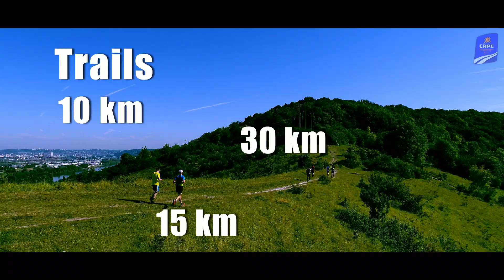Teaser LA GALOPEE 2018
La Galopée est un des plus grands Trails de la Région avec + de 1100 participants. Étape du "Trail Tour Normandie", La Galopée rassemble les coureurs & marcheurs sur des parcours variés : 10-15-33km.
20e édition, Dimanche 3 Juin 2018